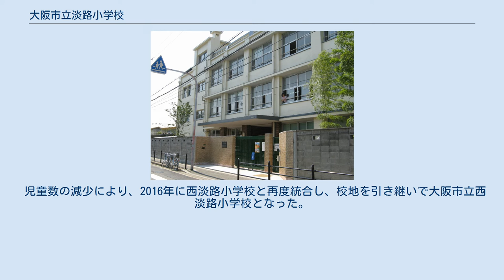大阪市立淡路小学校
大阪市立淡路小学校（おおさかしりつ あわじしょうがっこう）は、大阪府大阪市東淀川区にあった公立小学校。
 大阪市立西淡路小学校の学校規模過密化に伴い、1958年に同校から分離開校した。
西淡路小学校より校区在住の2-6年生901人が淡路小学校に移り、また新1年生を迎えて6学年・1024人で発足している。
 地域に14世紀（建武期、鎌倉時代終盤-南北朝時代初頭）、刀工の来国次が住んでいたという伝承から、刀のように自らを磨き上げてほしいという願いを込めたことや、また児童が木の芽のようにすくすく育ってほしいという願いを込め、校章は刀と木の芽を図案化したものとなっている。
 学校敷地は、前年の1957年に隣接地に移転した大阪市立淡路中学校の旧敷地を引き継いで使用している。
 児童数の減少により、2016年に西淡路小学校と再度統合し、校地を引き継いで大阪市立西淡路小学校となった。
 2016年3月の閉校時 ^ a b 東淀川区では学校配置の適正化を進めています 大阪市ホームページ、2016年1月7日 ^ 新たな西淡路小学校と淡路中学校の愛称（学園名）が「須賀の森学園」に決まりました 大阪市東淀川区ホームページ、2016年1月25日